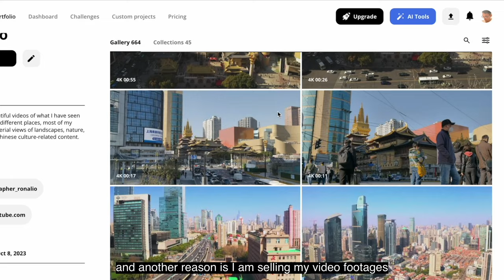【博主本人简介-】my travel experiences， journey to Canada. Welcome to subscribe to my channel.